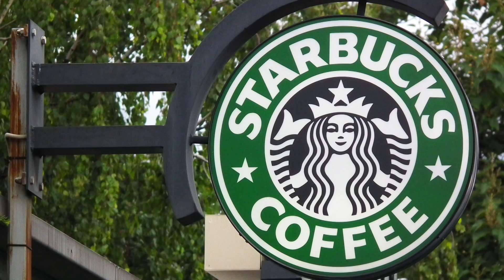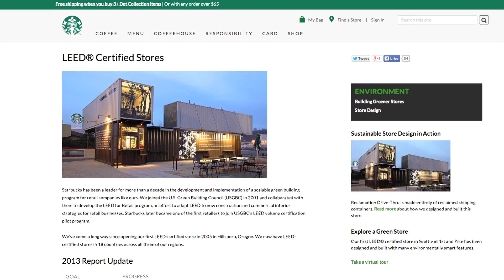LEED in Motion: Retail Panel at Greenbuild 2014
Mahesh Ramanujam, COO of the U.S. Green Building Council, introduces a panel discussion on the use of LEED for retail spaces. Gina Clem, Director of Sustainable Construction at Starbucks and Sara Kurovski, Manager of Sustainability at Kum & Go, speak about utilizing the LEED rating system to help them each achieve organizational sustainability goals. Starbucks and Kum & Go were each highlighted in the latest LEED in Motion: Retail report.